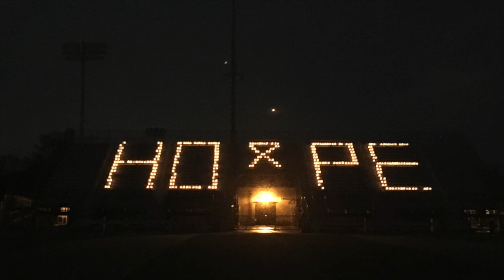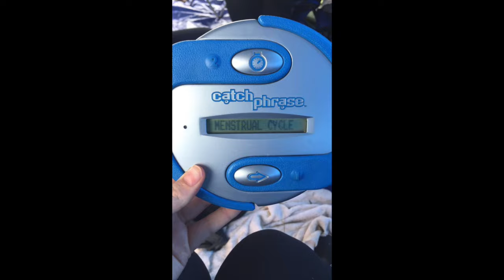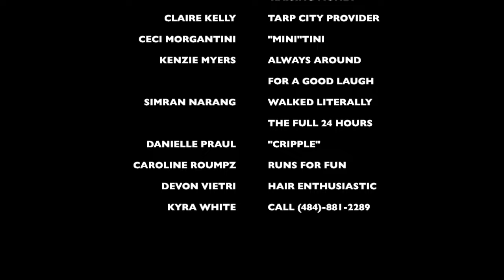Relay for Life 2016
2 Fast 2 Furious meets the rain 2016